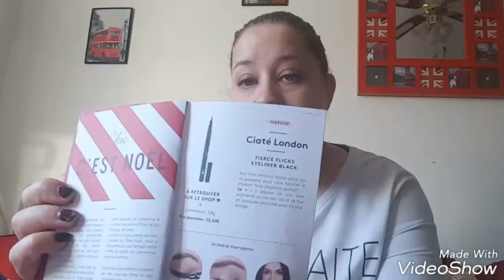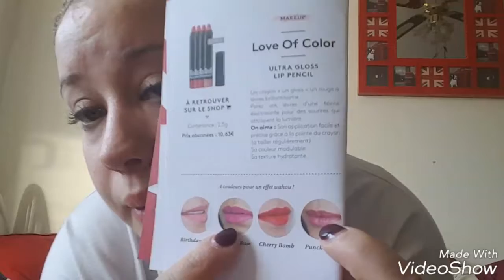Birchbox ( 1 er commande )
J'espère quelle vous plairas